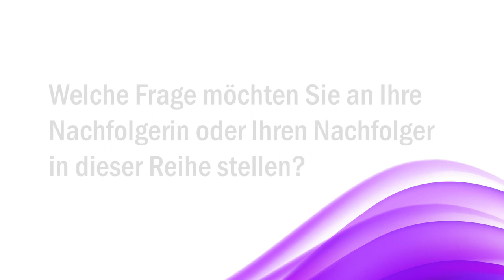Normative Orders Insights mit Franziska Fay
Dr. Franziska Fay beantwortet im Rahmen der Reihe "Normative Orders Insights" 5 Fragen zu ihrer Forschung mit Blick auf die Coronakrise.

*Ausführliche Frage von Rainer Forst aus dem Vorgänger-Video:
"Die Ethnologie fordert unseren eurozentrischen Blick heraus. Worin liegt in Ihren Augen der wichtigste Unterschied bezüglich der Art, wie die Pandemie gesehen wird, zwischen der hier dominanten und der in den Gebieten Ostafrikas, die Sie erforschen? Wenn es einen gibt natürlich. Und wenn man so verallgemeinern kann."